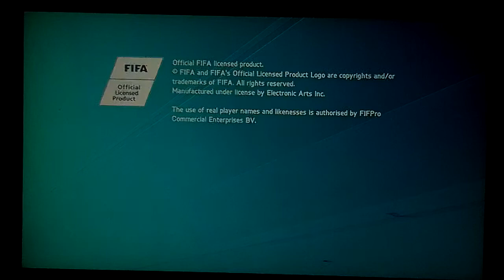FIFA 16 Part 1 folge1/3 Neuer mann am start.